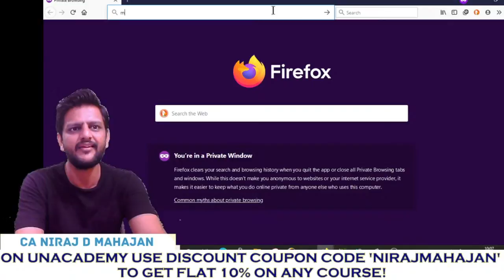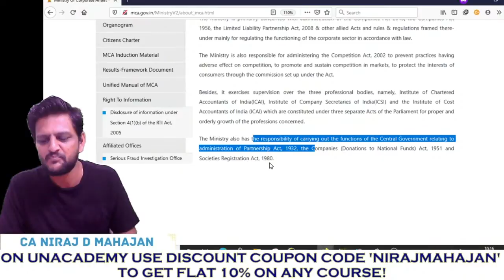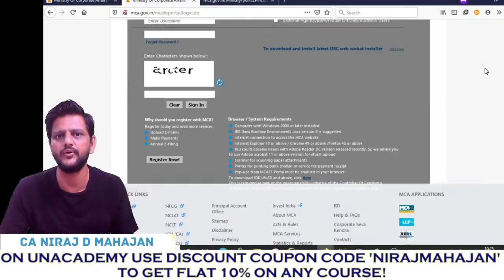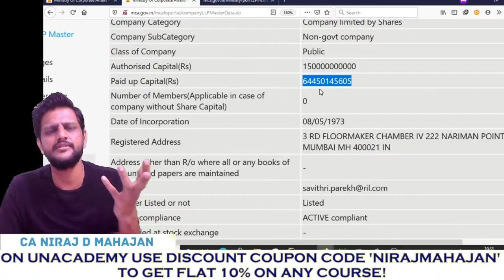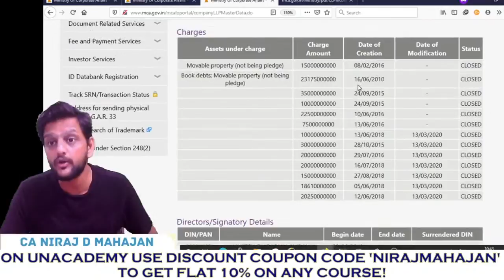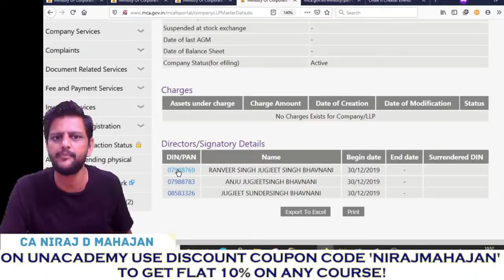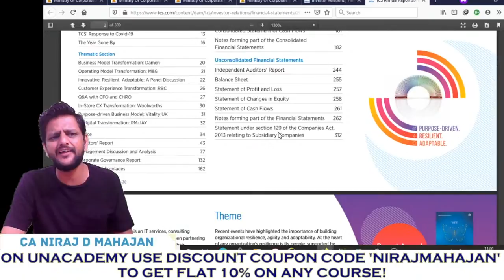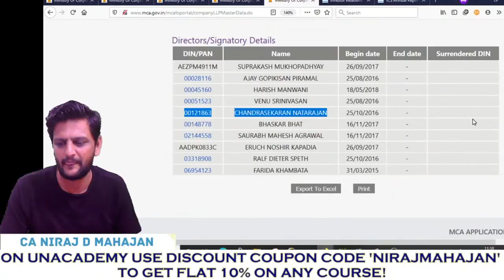Tour of MCA website | Unacademy CA Intermediate Group-1 | Niraj Mahajan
MCA | Tour to MCA | MCA Website | What is MCA | Detail about MCA | Tour of MCA website | Unacademy CA Intermediate Group-1 | Niraj Mahajan | Role of MCA